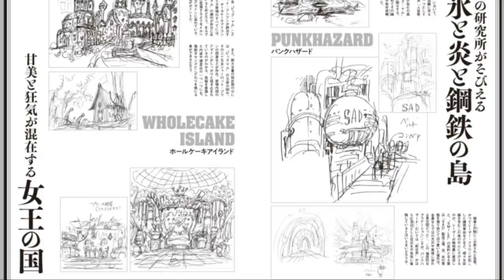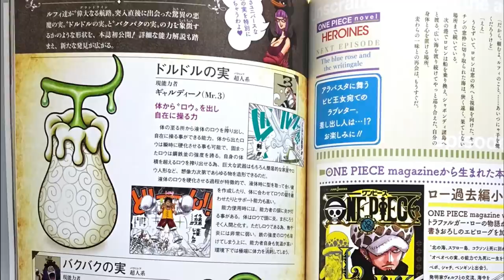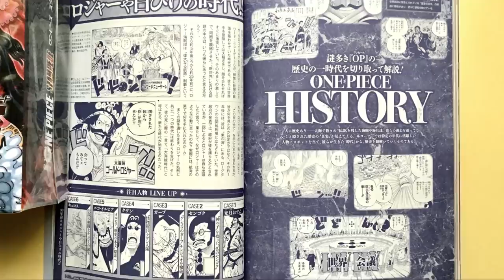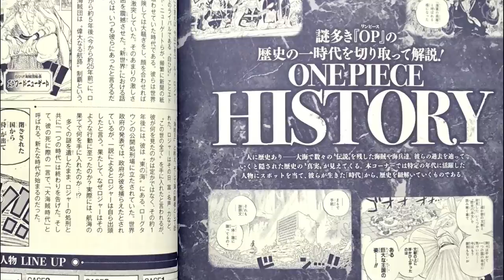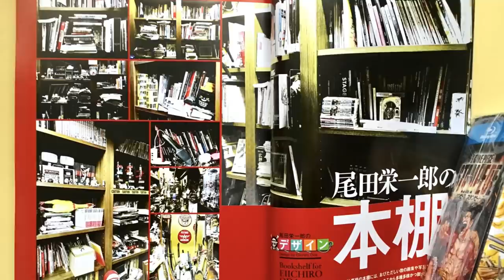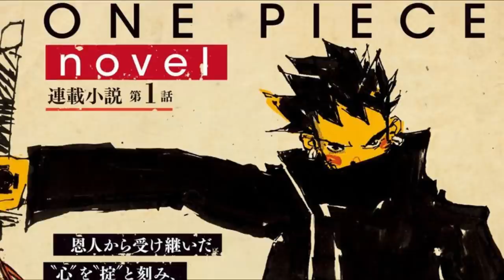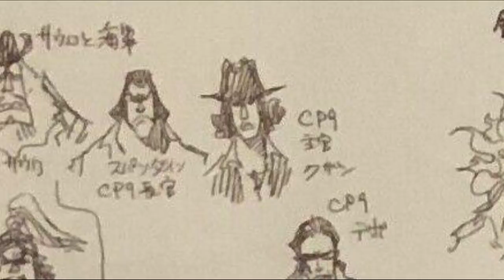REVELADO AOKIJI UM AGENTE SECRETO E SHIKI UM ALMIRANTE NA IDÉIA ORIGINAL - One Piece Magazine Vol 9